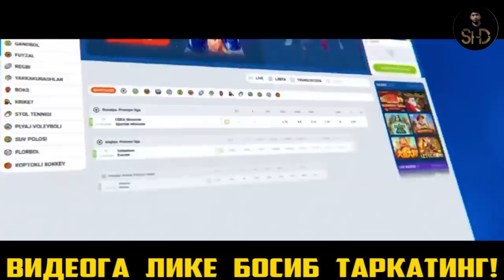zo`rlangan kelinchak shantaj qilyapdi halol og`limni harom qildi